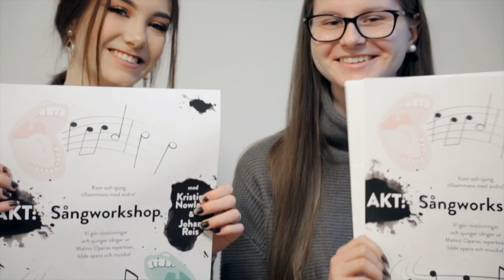AKT: Sångworkshop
65 unga och unga vuxna fick sjunga låtar ur West Side Story och La traviata. Ledning av masterstudenten Kristine Nowlain från Malmö Opera Academy och pianisten Johan Reis. En workshop av AKT: Malmö Opera.